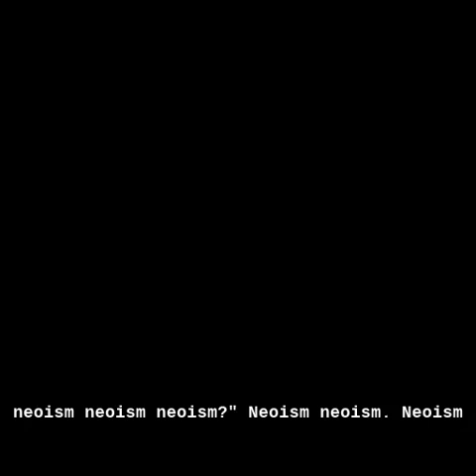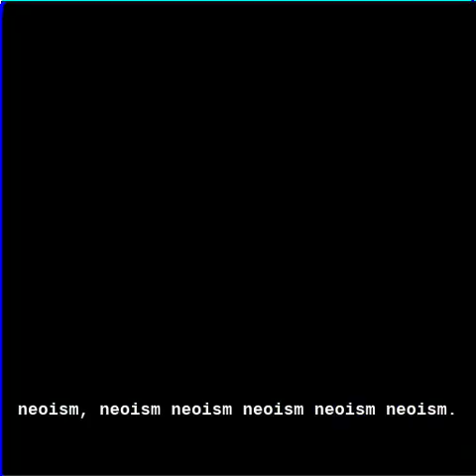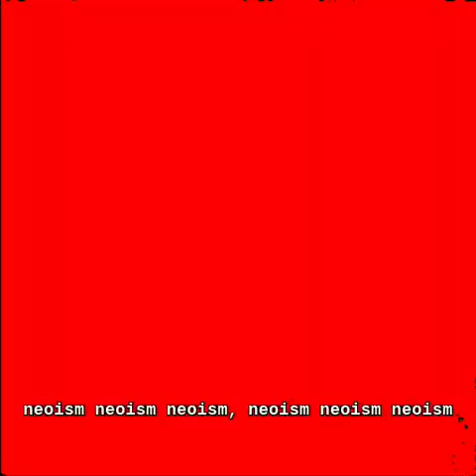neoism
all_text = """NEOISM.

     Neoism, neoism neoism.

 Neoism neoism neoism Neoism Neoism neoism neoism neoism, Neoism.
 Neoism. Neoism neoism neoism, neoism neoism neoism neoism neoism neoism neoism Neoism neoism neoism neoism, neoism neoism, neoism neoism neoism neoism neoism neoism neoism.

 Neoism neoism Neoism. Neoism neoism neoism neoism neoism neoism neoism neoism neoism neoism neoism neoism neoism neoism neoism neoism neoism neoism neoism neoism.
 Neoism neoism neoism neoism, neoism neoism Neoism neoism neoism neoism neoism.
 Neoism neoism neoism, neoism Neoism, neoism Neoism. Neoism Neoism neoism neoism neoism neoism. Neoism neoism-neoism-neoism-  neoism.
 "Neoism neoism neoism neoism?" Neoism neoism.
 Neoism neoism.
 "Neoism neoism neoism neoism."
 "Neoism neoism neoism neoism neoism neoism neoism neoism neoism neoism neoism neoism neoism?" Neoism Neoism neoism.